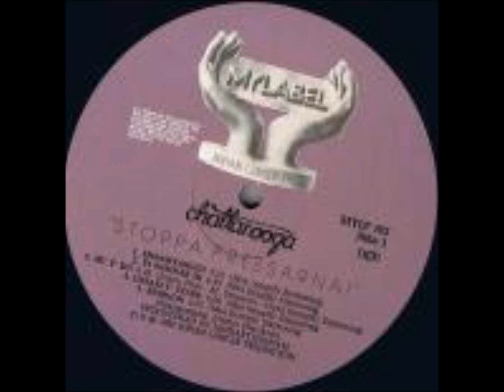Chattanooga-Ensamvargen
Stoppa pressarna